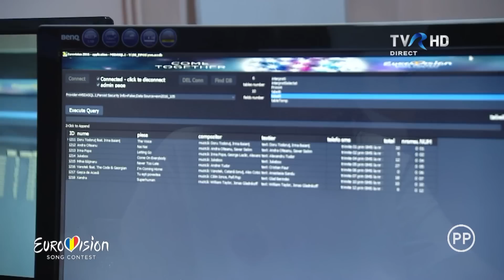Recital JO - Până vara viitoare & Mesajul meu | Semifinala Eurovision România 2016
Pe 4 martie, TVR1 şi TVR HD au transmis în direct de la Baia Mare semifinala Eurovision România 2016.